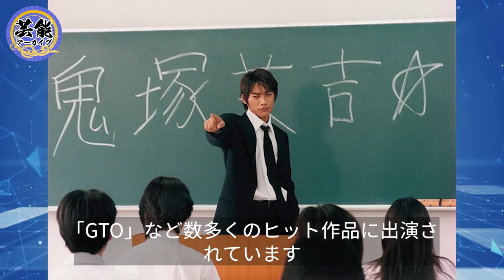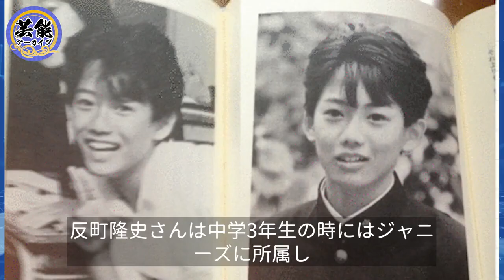反町隆史と松嶋菜々子の別居生活で離婚間近の真相や隠し子の正体に驚きを隠さない...『GTO』で知られる俳優が"稲森いずみ"と結婚できなかった理由や巨額な損害賠償事件の真相に言葉を失う...